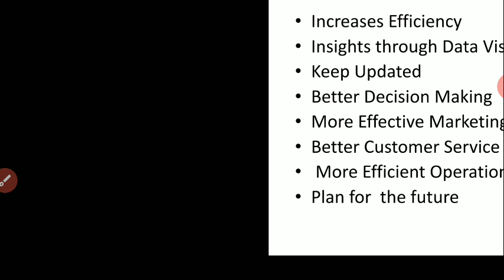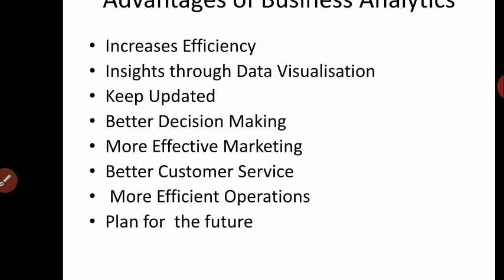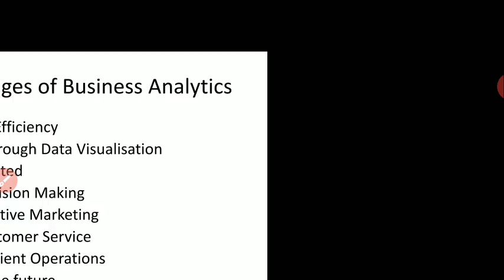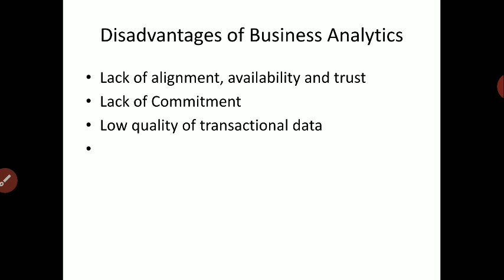Merits and Demerits of Business Analytics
B Com - Professional Business Skills